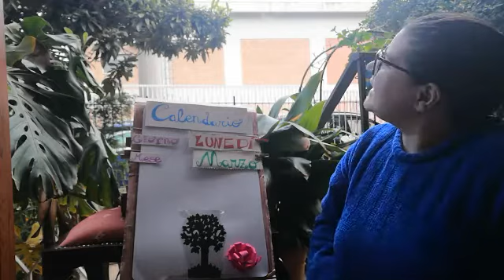Maestra Valentina 23 marzo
Buongiorno bimbi: oggi non diamo il benvenuto soltanto ad una nuova settimana insieme, ma sopratutto accogliamo a braccia aperte la Signora primavera!